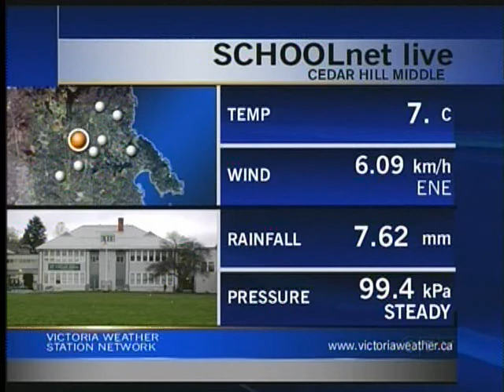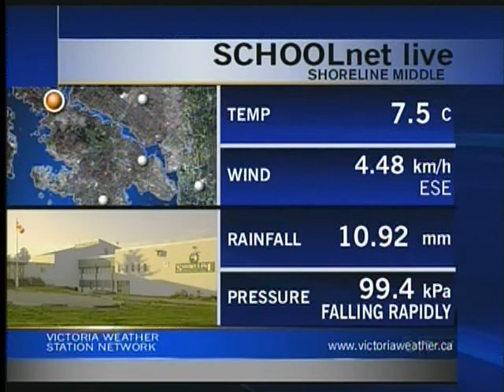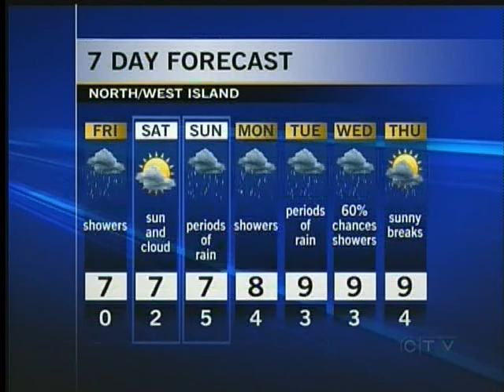Your Island Weather: March 29, 2012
Your Island Weather for Thursday March 29, 2012 with Astrid Braunschmidt